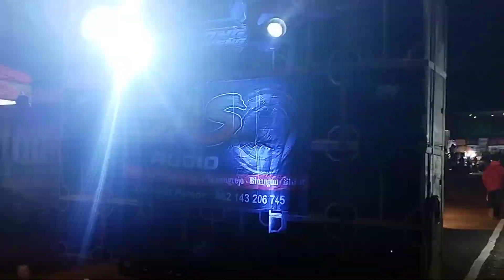SAS AUDIO TAMPIL BEDA DENGAN BOX BARUNYA